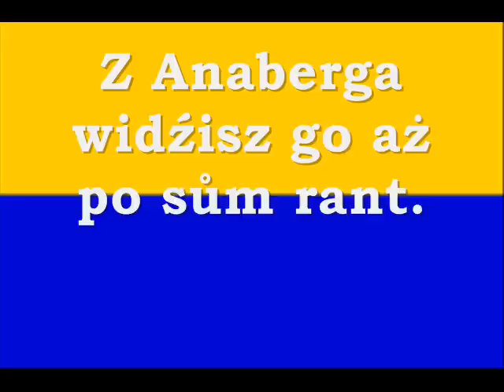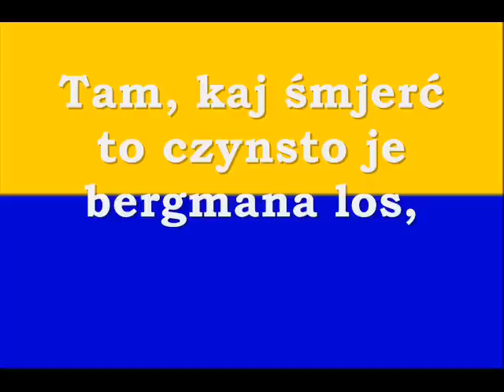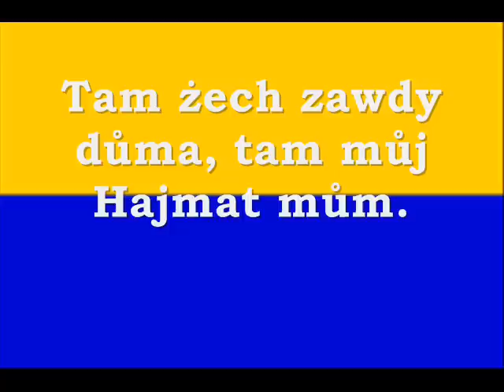Hymn Górnego Śląska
Dawny hymn Górnego Śląska (przedwojennej niemieckiej częsci Górnego Śląska) z tłumaczeniem na śląski.